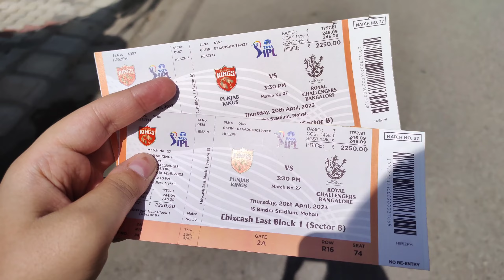IPL Season 🏏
I saw live IPL match for the first time ❤️